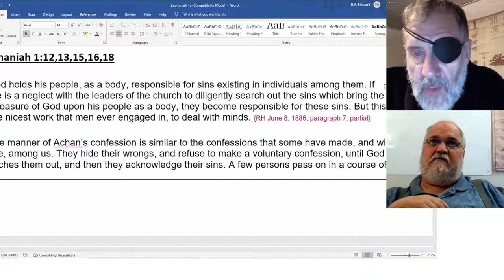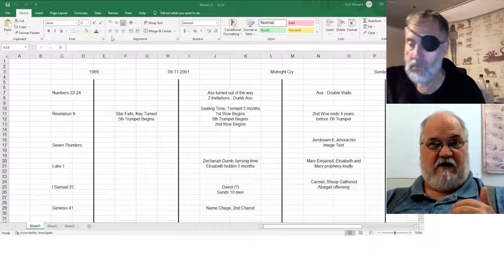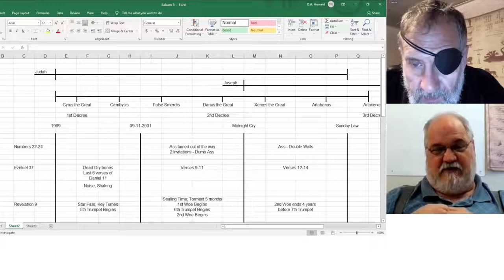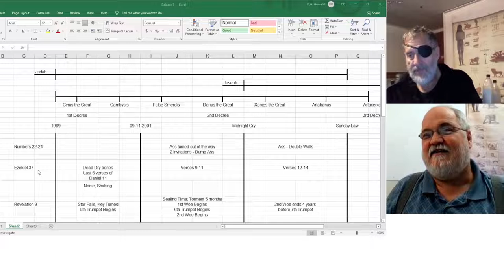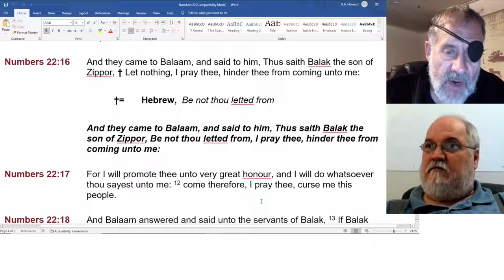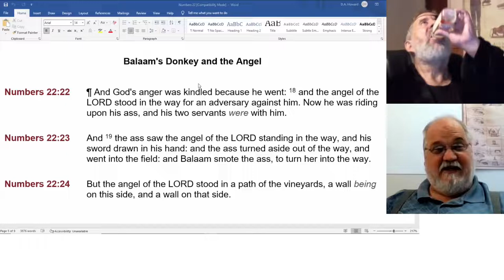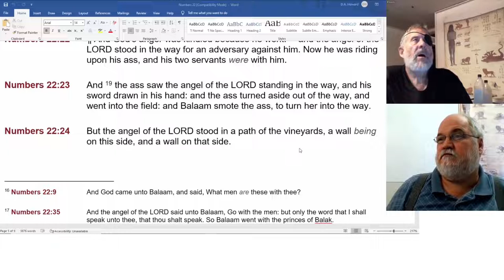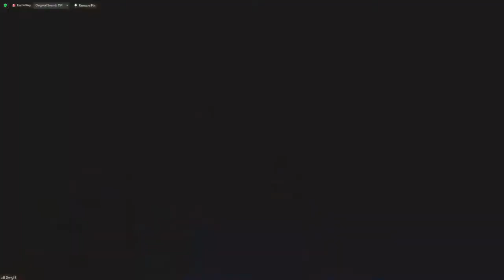2022 08 28 166. Understanding The Lines